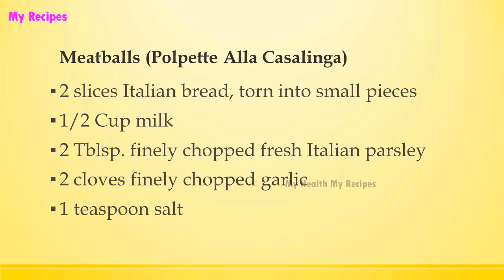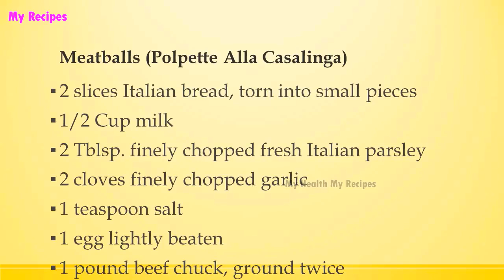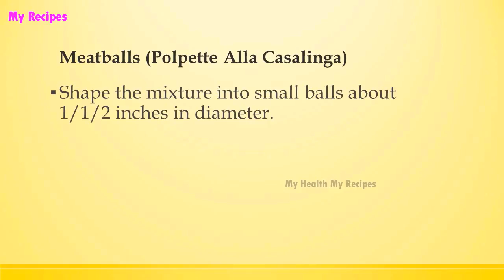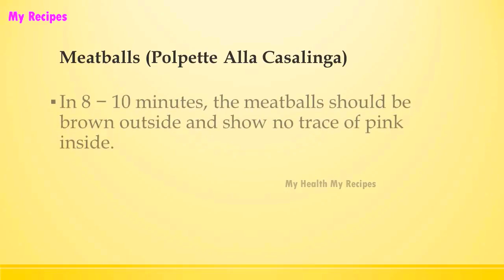Meatballs Polpette Alla Casalinga | ITALIAN FOOD RECIPES | RECIPES LIBRARY | MY RECIPES